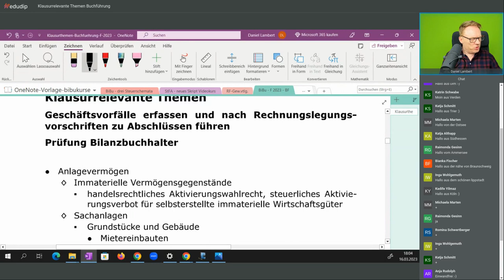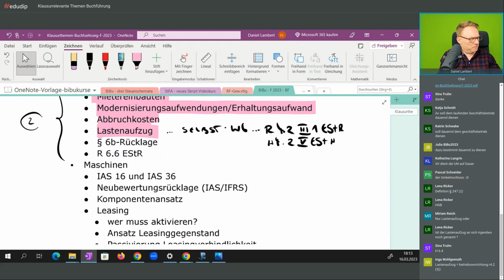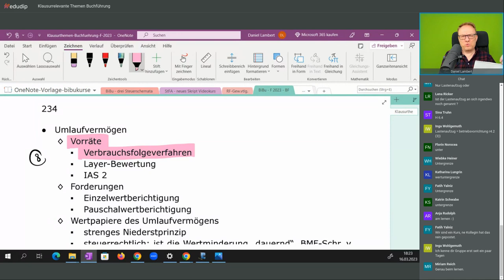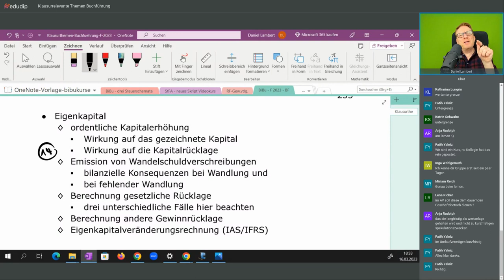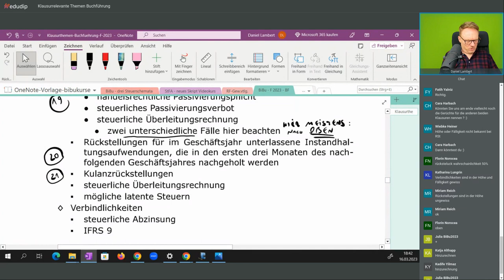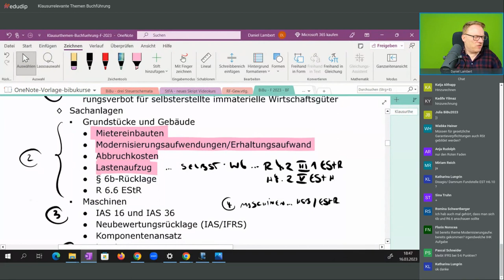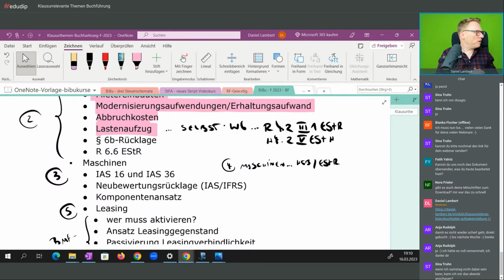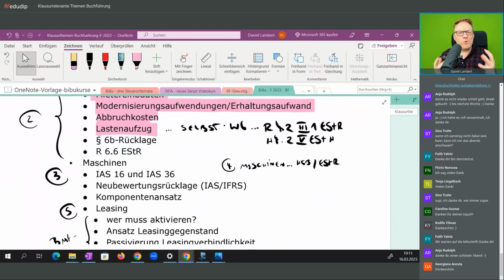Prüfungsthemen Buchführung Bilanzbuchhalter - inkl. Klausurtipps F 2023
Was wird gehandelt in der Prüfung im März 2023? Was sind die Klausurtipps, die derzeit rumgehen?

Mehr zu Steuern und Bilanzierung außerdem in meinen weiteren Kursen.